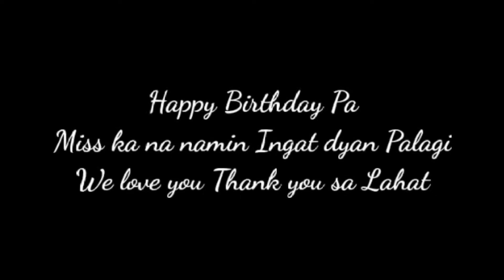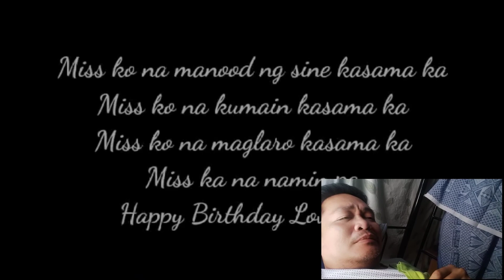Happy Happy Birthday Amidst Covid-19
1st time celebrating my birthday far far away from home, away from my family and amidst this global pandemic Covid19.

Since then Lord you've been blessing me so much. This time my only wish is to heal our land, heal the sick especially those affected of Covid19. Grant us peace and unity. Touch the heart of our leaders. On this day I claim that this pandemic Covid19 ends. In Jesus name. Amen.

P.S. Lord.
Can you open up a portal from here back home just for today? If that is not possible for now please hug my family and friends tighter and cover them with your mantle of protection.

Thank you Ate Iyah Remigio, Kuya Flareneil Azaren Remigio, Ate KZ, Bonbon and Mama Leah Remigio for the video... I love you all!